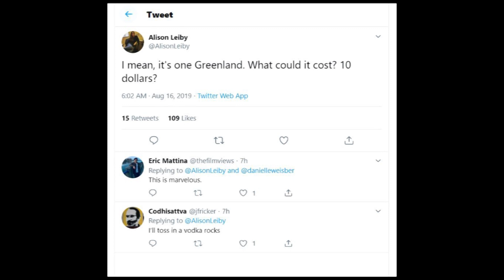How much would it cost to buy Greenland? People opinions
Find out what do people think about how much is Greenland worth!
Also write in the comments your opinion about how much would Greenland cost!